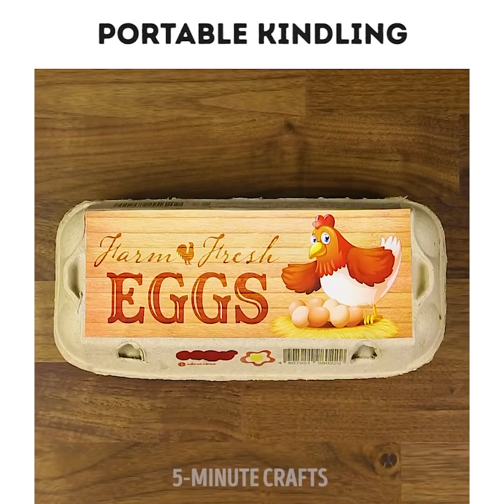30 EGG HACKS AND TRICKS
INCREDIBLE EGG HACKS AND TRICKS

These adorable egg hacks and edible tricks are so much fun!
I'll show you how to make colorful omelette, dye eggs in natural ingredients: beetroot, onion skins, turmeric and purple cabbage.

Make quick and delicious pancakes, pencil sharpener, earphones case or toothbrush case out of Kinder egg, color palette out of egg tray for painting and many more awesome ideas!Hurry up and give it a try!

Check out cool tips how to make candles. Suck out the yolk and white with balloon then fill it up with paraffin. You can even grow grass in the eggshels!

I'll also share with you genius way to fold egg trays for compactness, make cool ottoman, save your laptop from overheating and awesome idea for future superstars! You will need a lot of egg trays to stick to your walls for better soundproofing! ; )

Eggs are easy to cook! They're cheap. I'm pretty sure you have them in the fridge right now.
But how to make sure each time you cook eggs you can create a little masterpiece?!
These egg hacks will surely help you with that!

Some people put the eggs in cold water others put water to boiling then drop in the egg.
Both methods have advantages and disadvantages. The difference is in how fast you heat up the egg.

Starting with cold water, lets you heat the egg more slowly, which keeps the whites from getting rubbery. This method takes longer and gives you less control over the cooking time. Besides the egg will be harder to peel.

In boiling water, the egg heats up really fast, making it much easier to control cooking time. But this method has a weak point. Because the egg heats up so fast the shell can crack.

And how to get that perfectly peeled egg each time?!
Place your eggs in boiling water and cook for a certain amount of time. Then place your eggs into an ice bath and leave them there for about 10  - 15 minutes. After that peeling the egg is very easy.
Just tap it at the table, roll it a few times and the shell will go off by itself. Perfect!

How long should you cook the eggs? If you cook the eggs in the already boiling water you will always be able to control the result, you'll see in the video how the yolk looks like depending on the cooking time! Pick those to your liking! We’re done with boiled eggs. Let’s get on to fried ones.

We have the pan on medium heat. Let’s add some butter. Now break your egg carefully. The heat should be sufficient but not to high, so that white cooks but doesn’t bubble. And here comes the egg hack – adding a bit of water and now we put the lid on. This creates a kind of a steam bath for an egg. Which results in a beautiful bright egg yolk and a cooked through white.

And last but not the least way of cooking the eggs- scrambled eggs. First let’s crack the eggs into the bowl. Oops, a piece of the shell fell right in! If you don’t like your scrambled eggs with a shell. Then get a shell from a broken egg and use it to get broken piece out of the bowl. To cook those perfect scrambled eggs, you need to beat them in a bowl. Then seize in with salt and pepper to taste. Now melt some butter in the pan. There should be quite a lot of it.

Next, pour the eggs in and wait. Make sure to keep the heat pretty low. When the eggs start to settle on the edge, take your spatula and start stirring the eggs from the outside in. When the eggs are about 2/3 cooked, we need to use another egg hack and a little bit more butter. Melt the butter and it will get our scrambled eggs a wonderful creamy taste. When you think the eggs need little bit more cooking, remove them from the heat.

Don’t forget to take the photo for your Instagram! ; )

TIMESTAMPS:

1:22 Fertilizer hack
4:38 How to cook perfect eggs
8:20 Multicolored omelet
15:13 Maintaining order